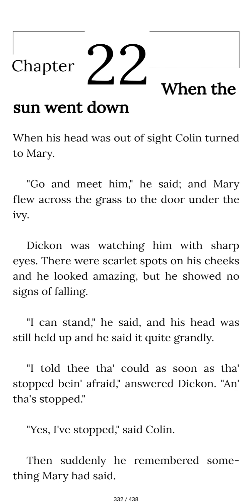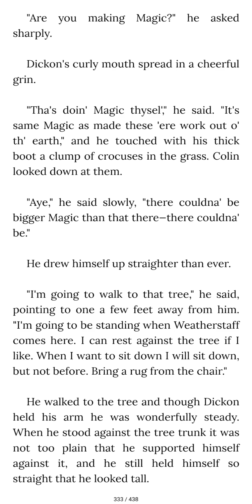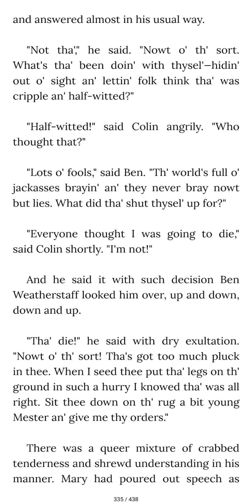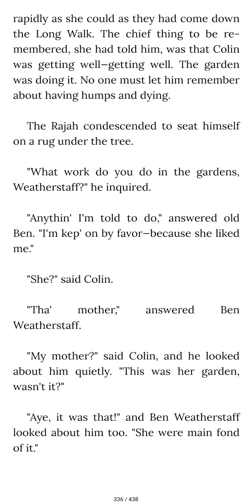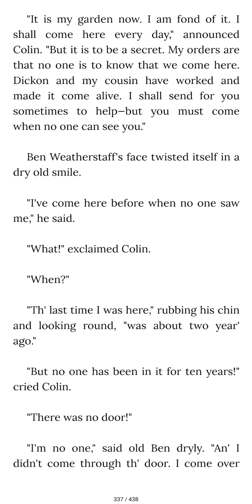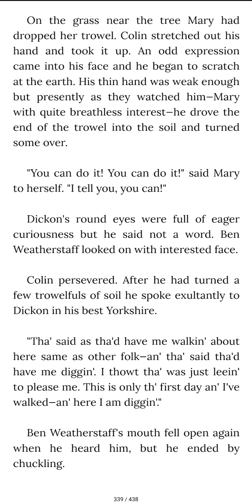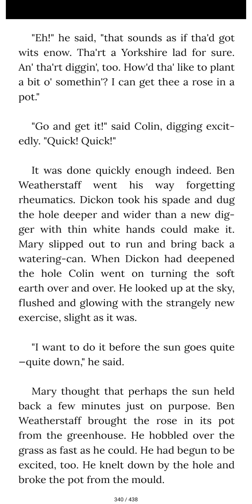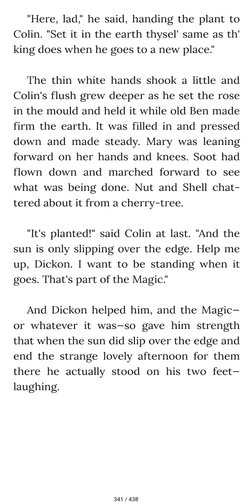The Secret Garden (Chapter 22)/ Story Time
Juvenile & Young Adult

Mary Lennox is a sour-faced 10-year-old girl, who is
born in India to selfish wealthy British parents who
had not wanted her and were too wrapped up in
their own lives. She was taken care of primarily by
servants, who pacify her as much as possible to
keep her out of the way. Spoiled and with a temper,
she is unaffectionate, angry, rude and obstinate.
Later, there is a cholera epidemic which hits India
and kills her mother, father and all the servants. She
is discovered alone but alive after the house is
empty. She is sent to Yorkshire, England to live with
her uncle, Archibald Craven at his home called
Misselthwaite Manor.